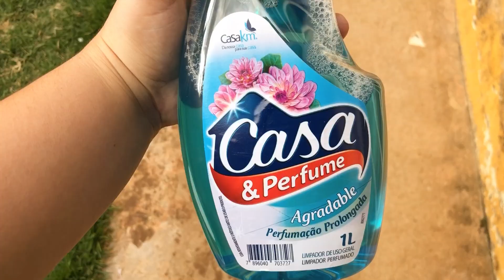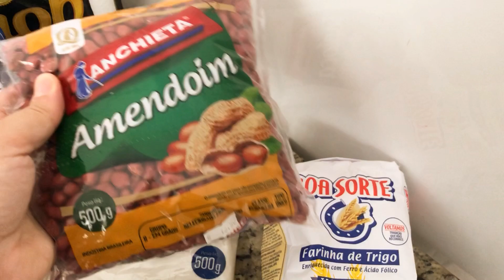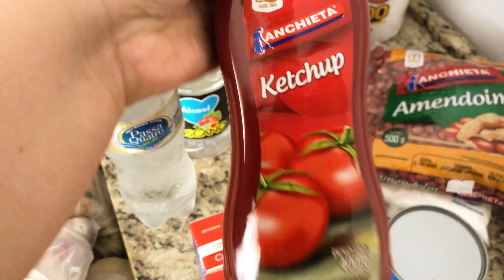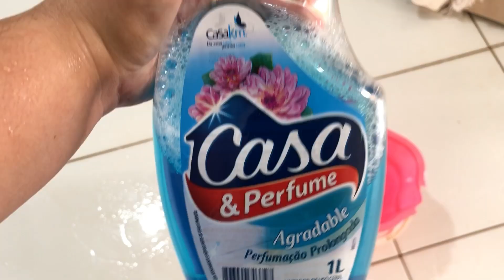Ganhei um sorteio! Fiz strogonoff de boi, DICA pra limpar o box com VINAGRE! Faxina diária ❤️